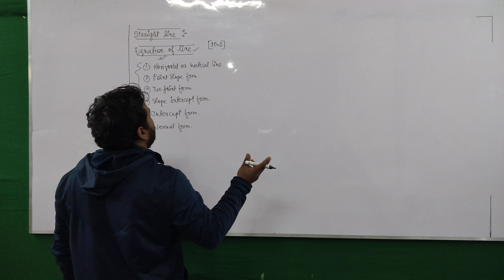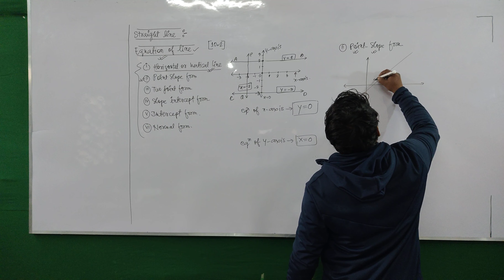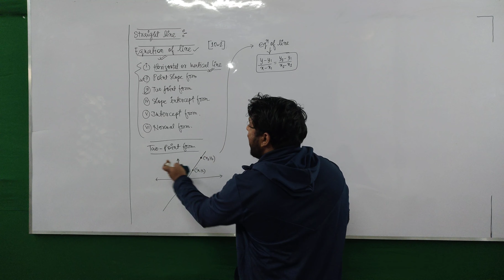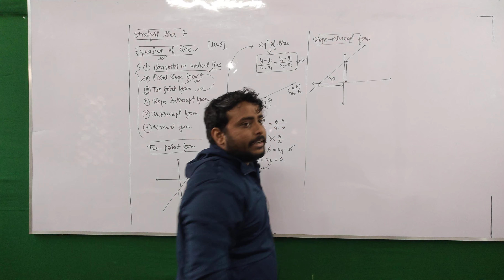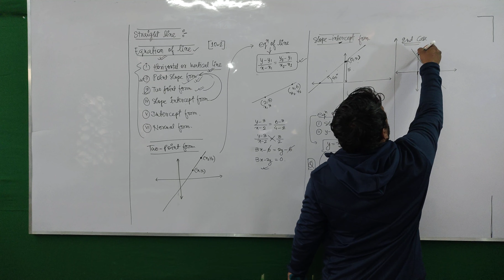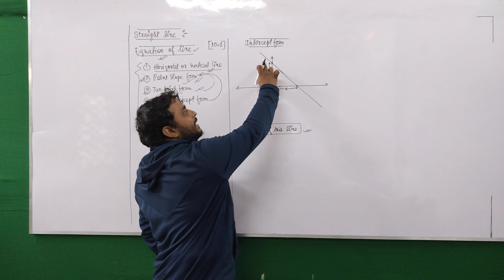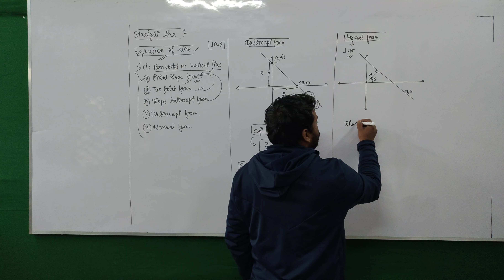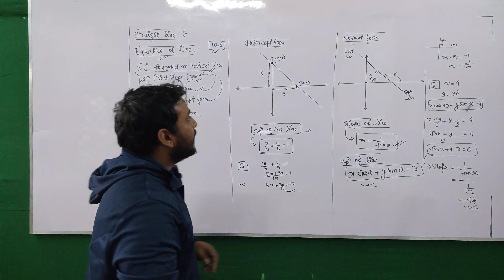STRAIGHT LINE CLASS 11TH MATHS 10.2 NCERT / Equations of straight line / suraj sir path finder